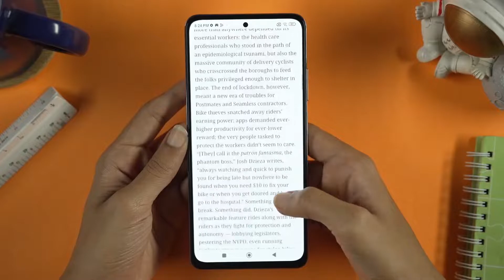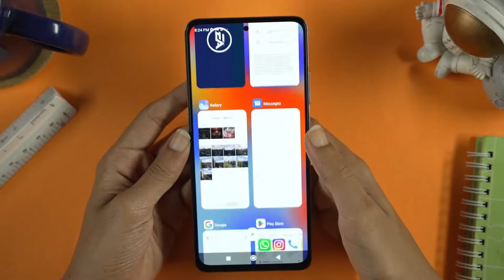Redmi Note 11 Pro 5G 8GB RAM 256GB Storage With 67W Turbo Charge 120Hz Super AMOLED Display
Superior performance with Snapdragon 695 5G. With 7 5G bands making the device future-ready.
16.94cm(6.67) Super AMOLED display with 120Hz Refresh Rate protected by Corning Gorilla Glass 5
67W in-box charger powers massive 5000mAh battery for full day’s charge in 15 minutes
108MP triple camera set up with 8MP ultra-wide and 2MP macro sensor for flawless photography
EVOL. Pro Design for perfect ergonomics and a beautiful glass back design
The phone also comes with dual stereo speaker and Alexa hands-free feature
Get 2 months of YouTube Premium free!